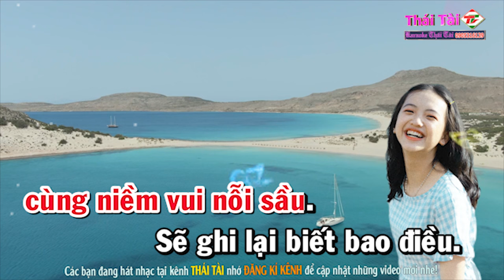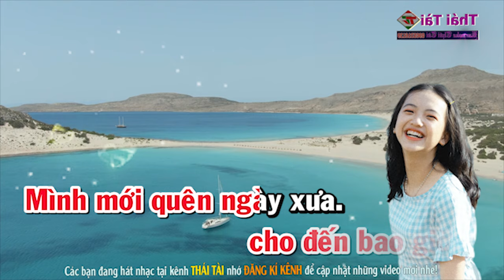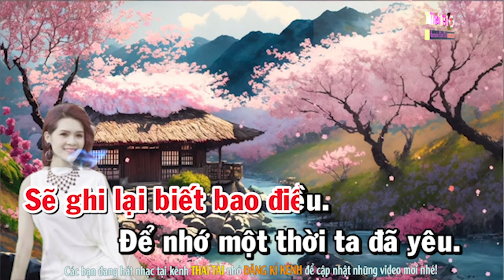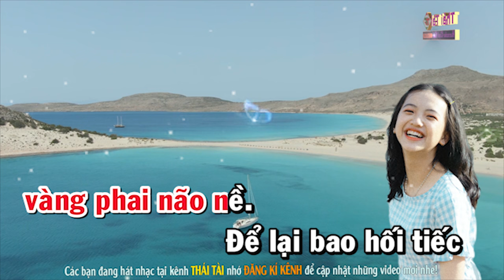Karaoke Để Nhớ Một Thời Ta Đã Yêu Tone Nữ - Beat Thái Tài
► Bài hát : Để Nhớ Một Thời Ta Đã Yêu
► Sáng tác : Thái Thịnh
► Thể loại :  karaoke
► trình bày : Thái Tài
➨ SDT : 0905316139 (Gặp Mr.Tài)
❖▬▬▬▬▬▬▬▬▬▬ஜ۩۞۩ஜ▬▬▬▬▬▬▬▬▬▬❖